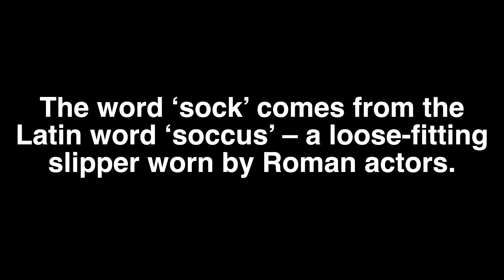Help Cage the Dogs